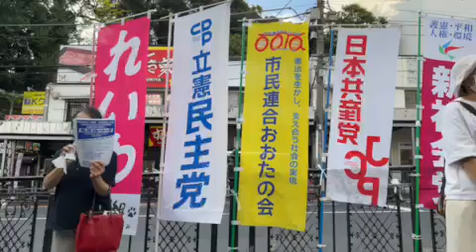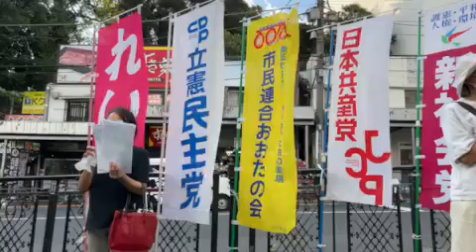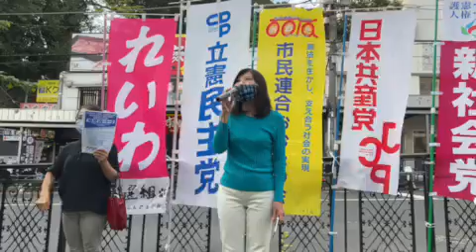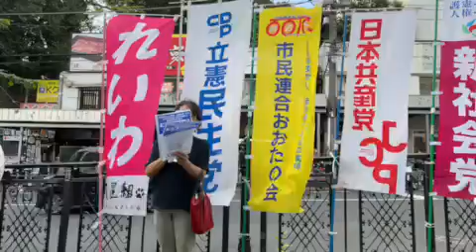[ツイキャス] 市民連合おおたの会 街頭演説 大森駅西口 / 羽田ゆきまさ報道局 ２０２１年１０月１０日 No２ (2021.10.10)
市民連合おおたの会　街頭演説　大森駅西口 / 羽田ゆきまさ報道局 ２０２１年１０月１０日　No２
日時: 2021/10/10

00:00 - 街頭演説